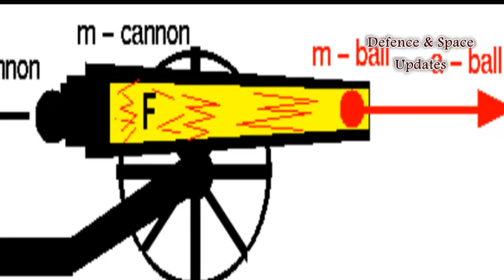Indian Youngster Develops Nano Missile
Dacharla Panduranga Rohith, a student of SRM University in Chennai, was recognised by World Records of India, for developing a nano missile. He wanted to hand over the missile to DRDO for the use of Indian Army and local police in fighting terrorism after developing it for launch through a robot.

Rohith says, “After watching reports of a number of terrorist and militant attacks in the country, I wanted to make a weapon that comes handy to the armed forces. In situations like Mumbai attack, the military forces cannot enter the buildings and risk the lives of the innocent people in the custody of terrorists. So, I thought of creating a nano robot that can carry about six poisonous missiles and shoot them at the terrorists.”

Working on his project, Rohith prepared a missile one cm length, which can fly by burning the red phosphorus, and hit the target of three metres distance.He is now working on the changing the fuel to give more thrust and reduce the weight of the missile so that it can be targeted at longer distances. He said, “The missile works on the basic cannon principle.”

The basic prototype of the missile is tested in the presence of Assistant Commissioner of Police Ramapuram in Chennai and the video is submitted to World Records of India for recognition in July 2017. The Bureau of the World Records of India accepted the entry and recognised the prototype as the smallest working missile.

Sharing his happiness, Rohith said, “I know that a lot of research, tools and hard work is required to make the perfect nano missile, that I am dreaming of. But I am sure that I can make it and now forming a team with the likeminded people and looking for sponsors. When the project is completed, I will handover it to the DRDO for tests and inclusion in the weaponry of the armed forces.”

Images: Representation Image only